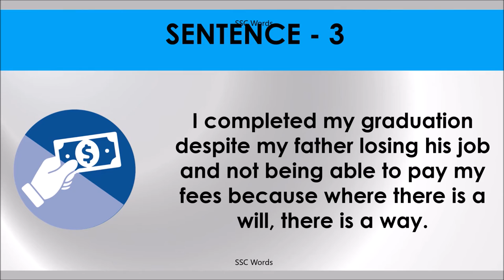WHERE THERE’S A WILL, THERE’S A WAY Idiom 534 # Meaning and five sentences # SSC Words